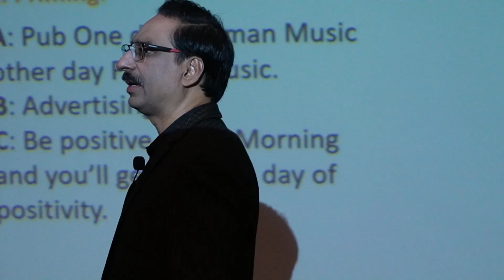Learn The Tricks If You Want To Internationalize Your Company | Javed Chaudhry | SX1U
Top Pakistani News features content from popular talk shows such as Nadeem Malik Live, Black & White, Red Line, Khabar Hai, Live With Dr.Shahid Masood, News Edge and more.